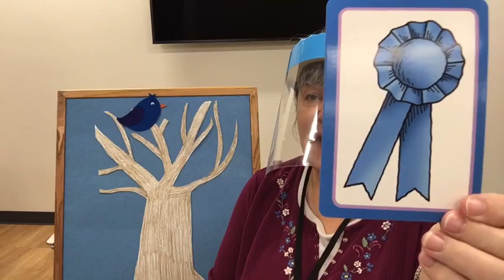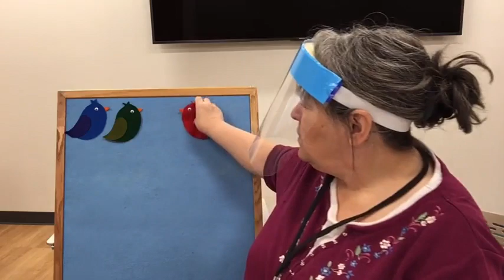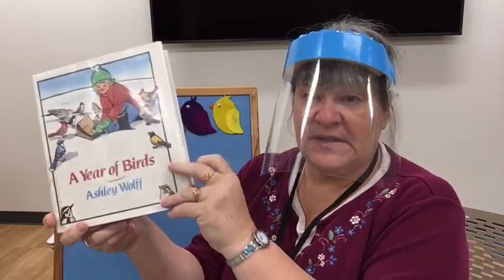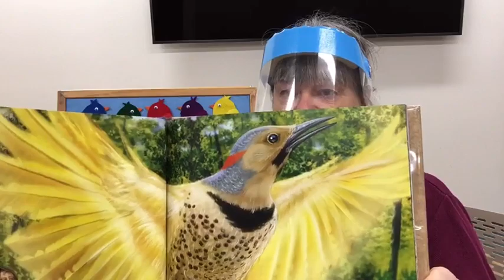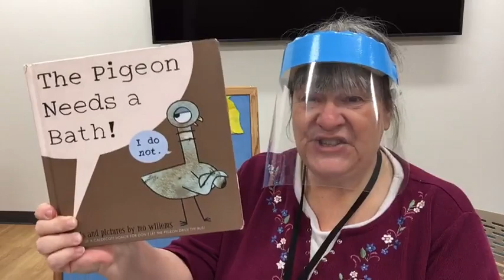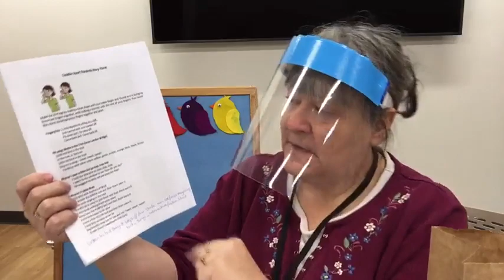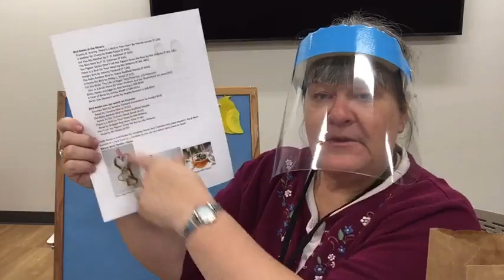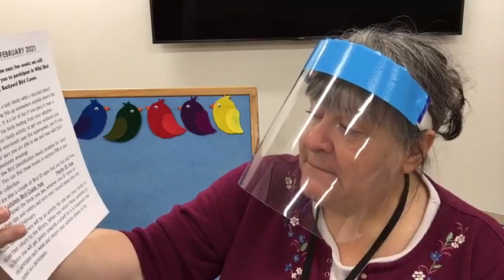Toddler Story Time - Birds! (3FEB21)